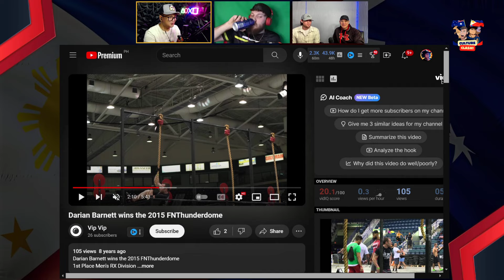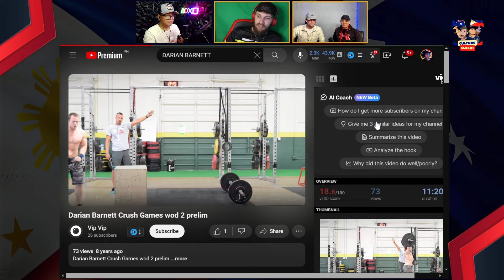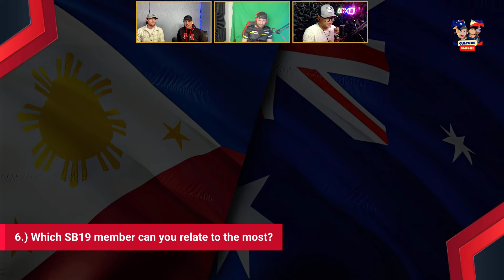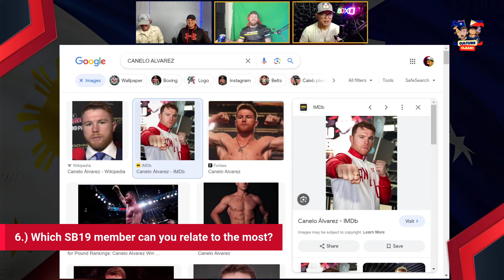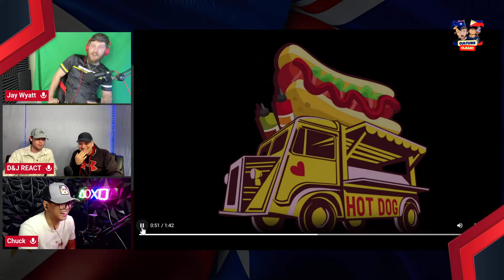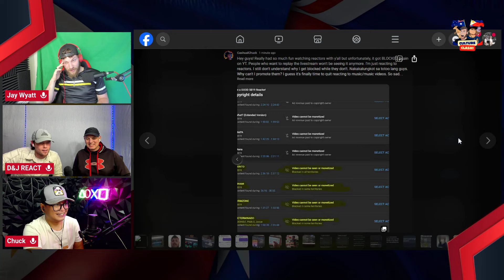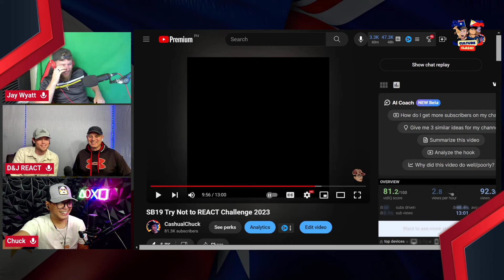Two Rock Fans FIRST EVER LIVESTREAM! SB19 Q&A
First LIVESTREAM Ever! SB19 Q&A Culture Clash 2 with  @CashualChuck  &  @JayWyattOfficial

Come join us for our very first LIVESTREAM ever. CashualChuck brought us onto his Livestream show to do a SB19 Q&A session and a "Get to Know D&J REACT" session plus some fun games. Watch to the end to see who the WINNER is.

Want to vote for the next reaction videos we do?

Click here to sign up and participate in choosing the TOP 3 Songs each week

We are in desperate need of new video production equipment to improve the quality of our video productions and to keep up with the ever-increasing volume of videos we produce each week.

This new video equipment will also allow us to produce LIVE streaming videos for our subscribers.

Our LIVE streams will help us connect directly in real time with our subscribers. We will have LIVE chats open during our reaction videos so the viewers can ask us question and give us their feedback LIVE during the reaction videos.

Please visit our Go Fund Me page to help support our YouTube channel and be a part of our future success.